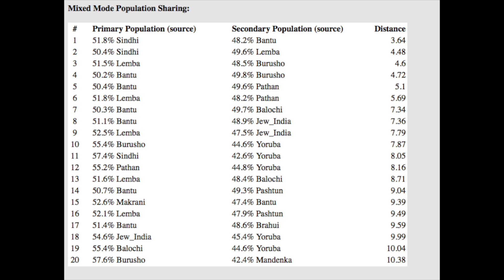OUR ANCESTRY DNA RESULTS!!!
HI GUYSSS!! It's been a while, we know!!

In this video we found out our ancestry DNA results via ancestrydna.co.uk. We were in for a bit of a surprise as you will find out loool.